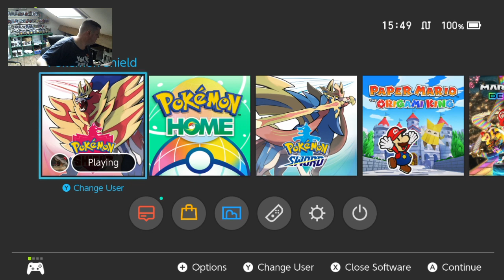Pokemon Shield - Firetype Only - 11